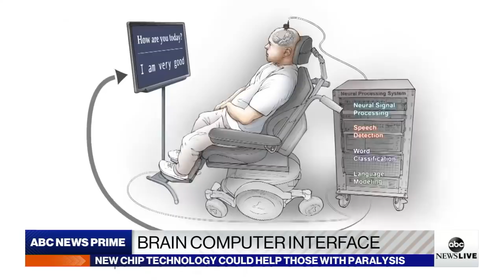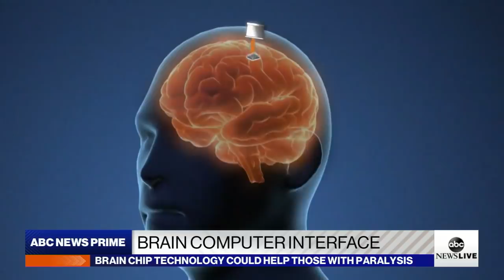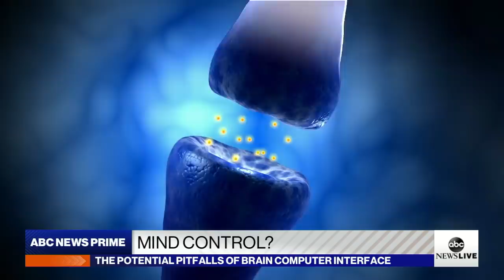Brain chips aim to revolutionize tech by merging humans, computers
ABC News’ Kaylee Hartung reports on brain-computer interface (BCI), which could help paralyzed people by turning thoughts to movement, and potentially change mankind’s relationship with technology.